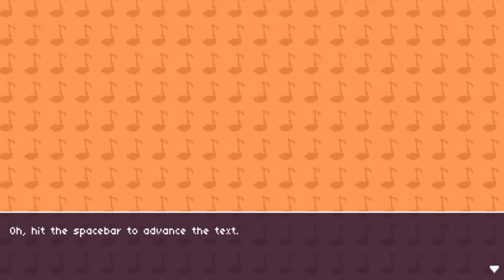ИНДИ ИГРЫ - ПОДБОРКА ИНДИ ИГР НА ПК #5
Если ты думаешь во что можно поиграть на ПК в 2021 году, то вот тебе подборка из 10-ти инди игр среди которых будут игры абсолютно разного жанра.

ТАЙМКОДЫ:
00:00 - Начало
00:14 - BEYOND A STEEL SKY
01:22 - NOT FOR BROADCAST
02:17 - THE FROSTS FIRST ONES
03:13 - CREPPER WORLD 4
04:08 - DARK WATER SLIME INVADER
05:10 - GOODBYE MY KING
06:05 - KRAKEN ACADEMY
06:57 - PEACE DEATH 2
07:55 - ROGUE SPIRIT
09:00 - RHYTHM DOCTOR